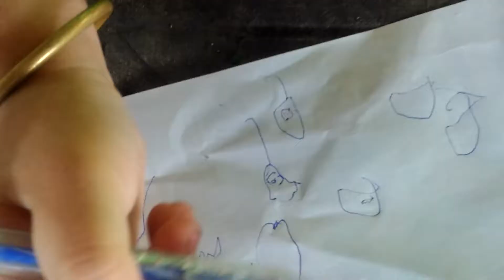Bé Nuna tập vẽ ông mặt trời